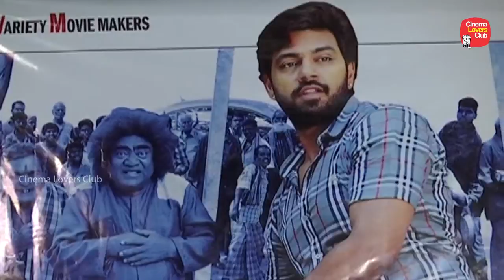Bichagada Majaka Movie Press Meet || Cinema Lovers Club